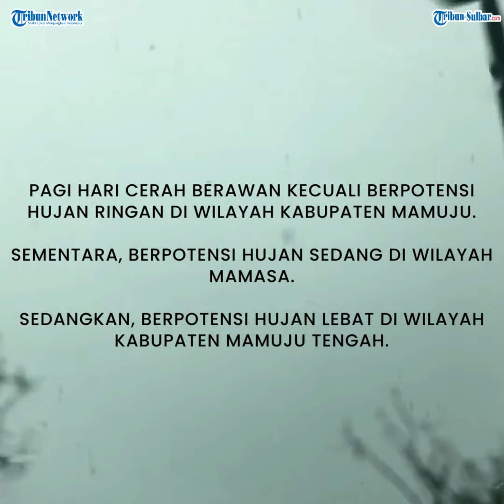Prakiraan Cuaca Sulbar Senin 30 Mei 2022: Waspada Angin Kencang Wilayah Mamuju Tengah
TRIBUN-SULBAR.COM, MAMUJU- Badan Meteorologi, Klimatologi, dan Geofisika (BMKG) memprakirakan sejumlah wilayah di Sulawesi Barat cerah berawan pada Senin (30/5/2022).